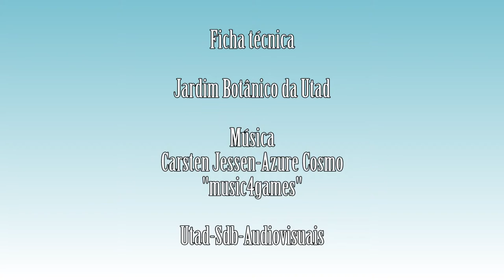Pentaglottis sempervirens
Vídeo da espécie Pentaglottis sempervirens